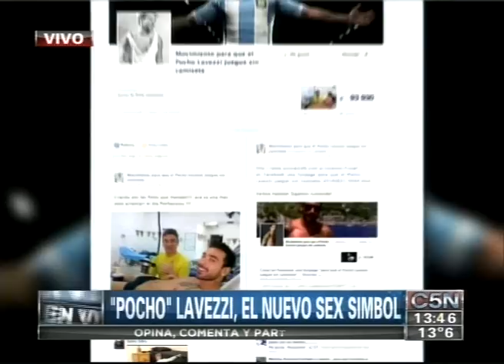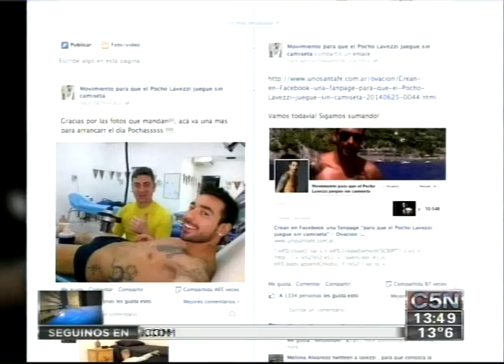C5N - BRASIL 2014: LAVEZZI, EL NUEVO SEX-SYMBOL EN LA WEB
El Pocho Lavezzi conquistó a la tribuna femenina.